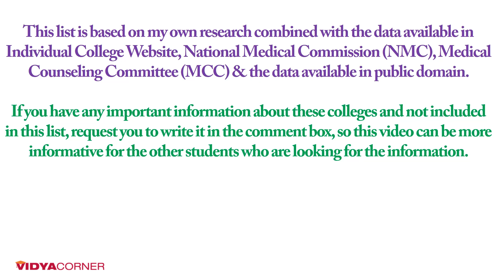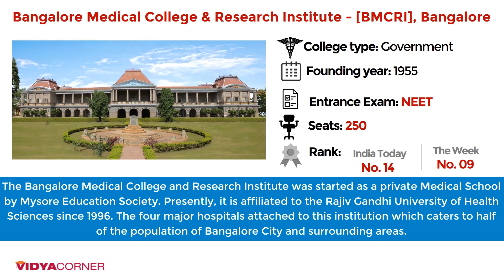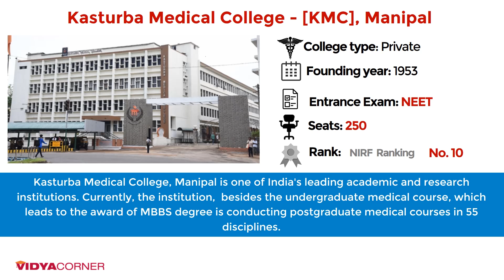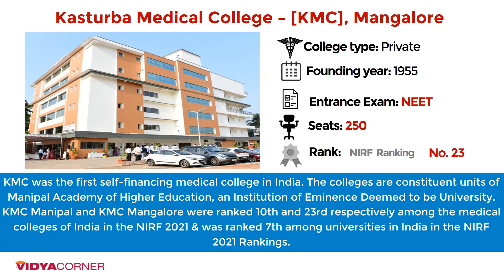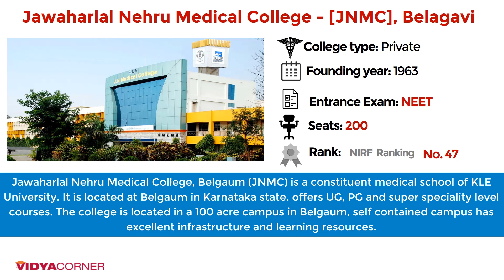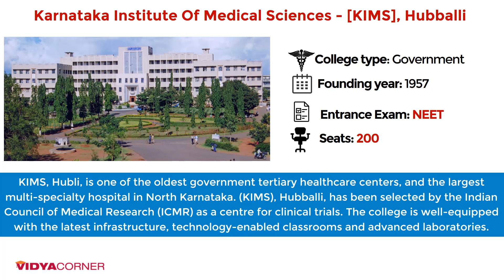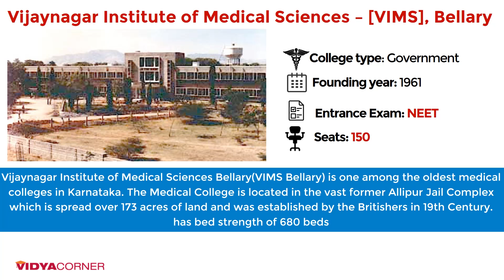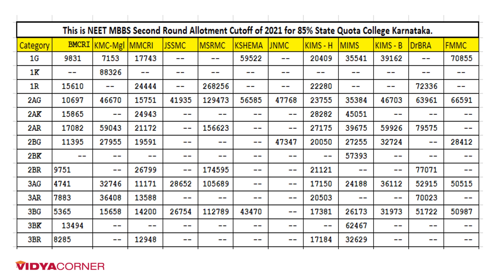16 Best Medical Colleges in Karnataka with Ranking | 100% Placement, Fee, NEET CUTOFF & More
Medical Colleges Best Known for its Results, Infrastructure & NIRF Rank. Karnataka is one of the best destinations for medical courses because of high-quality medical education equipped with world-class infrastructure and hospitals.
This video will help you to understand Fee Structure, Course offered, Admission Procedure, Cut Off, Facilities available and & more!

Also will answer your Questions, Like

How many seats are there for MBBS in Karnataka?
There are a total of 9,345 MBBS and 3,445 BDS seats in the state.March-2022

Yes, deemed universities conduct their own separate counselling procedure.

Total number of Medical Colleges in Karnataka?
Total Government Medical Colleges in Karnataka?
Total MBBS Seats in Karnataka?
Private Medical Colleges in Karnataka?
What is the NIRF Rankings 2021 of KMC Mangalore?
Which Medical College has lowest fees in Karnataka?
What is the fees of private medical colleges in Karnataka?
What is the cost of MBBS seat in Karnataka?
Which state is best for MBBS?
Which are the top 20 medical colleges of Karnataka?
Which Govt college is best for MBBS in Karnataka?
Which is the best private MBBS colleges in Karnataka?

Medical college ranking
best Private Medical Colleges
karnataka cutoff
mbbs fees in Karnataka 2021
low neet score colleges